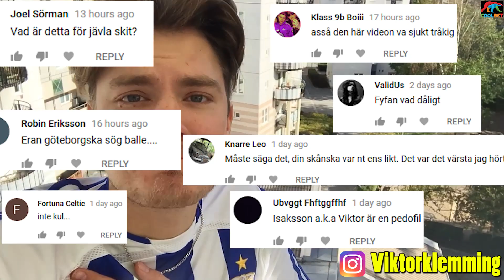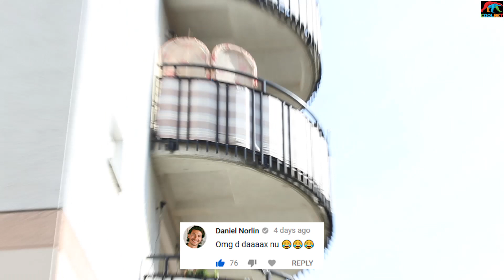BLOOPERS & BORTTAGNA SCENER (Allsvenskan 2018)